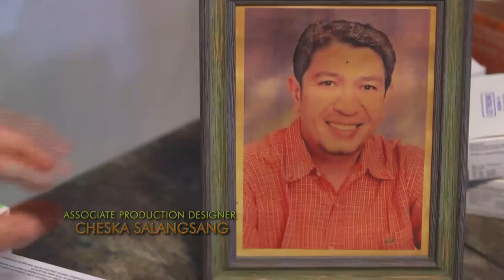Dexter starts his plan for Teresa | Starla (With Eng Subs)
Dexter (Joem Bascon) starts his plan against Teresa (Judy Ann Santos) by talking to Robert (Tirso Cruz III) behind her back. (With English Subtitles)

Episode 39 Cast:
Judy Ann Santos-Agoncillo (Teresa) / Tirso Cruz III (Robert) / Joem Bascon (Dexter)